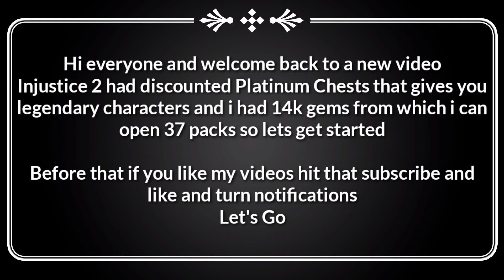I got another legendary character from Platinum Chest | Injustice 2 Mobile - Platinum Chest Opening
Injustice 2 Mobile - Platinum Chest Opening